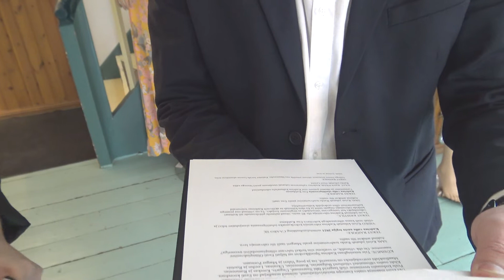EV104 Kadrina Rahvamajas- Kuidas see sündis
EW104 pidulik kontsert-aktus Kadrina Rahvamajas telgitagused.